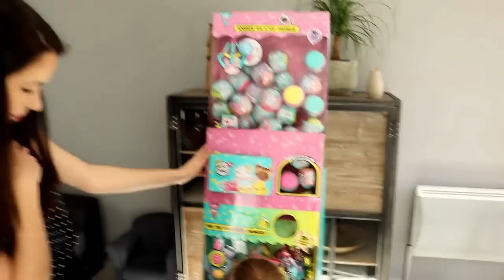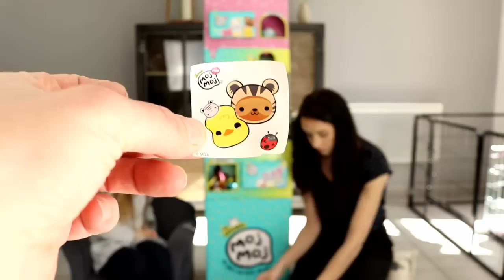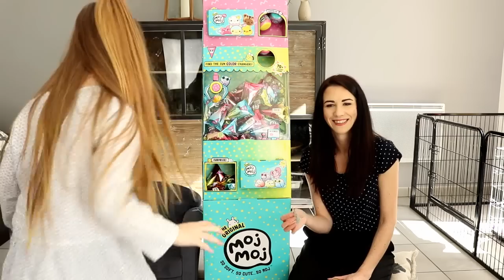GIGA MEGA EXTRA ENORME Ouverture de SQUISHY MOJ MOJ en boules surprises ! NEW !!! Moj Moj Ballon !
Les nouveaux Moj Moj débarquent et ils sont nombreux... TRÈS nombreux ! Nous adressons un TRES GRAND merci à Giochi Preziosi qui a eu la délicatesse de nous faire carrément parvenir un présentoir de magasin rempli de dizaines de boules et berlingots surprises ! Aujourd'hui, nous découvrons le contenu de l'intégralité des boules surprises : nous réservons les berlingots pour une prochaine vidéo. Bienvenue dans cet incroyable unboxing qui n'en fini pas ! ;)

ATTENTION : Il s’agit d’une grosse exclusivité qui sera disponible en magasin seulement en juillet 2019 !